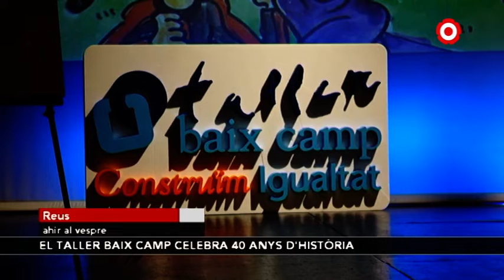El Taller Baix Camp celebra 40 anys d'història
La celebració ha tingut lloc al Teatre Bartrina i ha servit per presentar l'auca del Taller Baix Camp, elaborada per la il•lustradora Pilarín Bayés i l'historiador reusenc Jordi Rius.